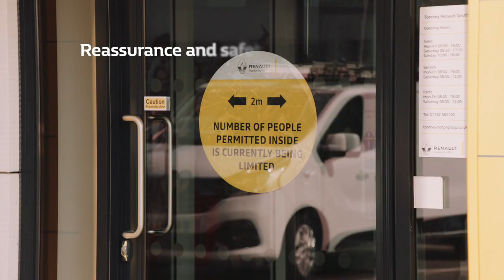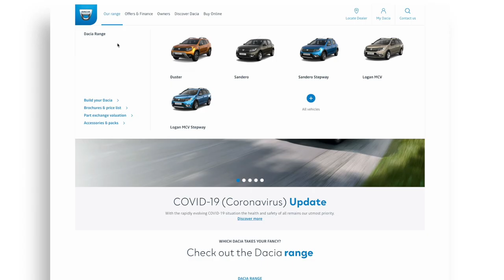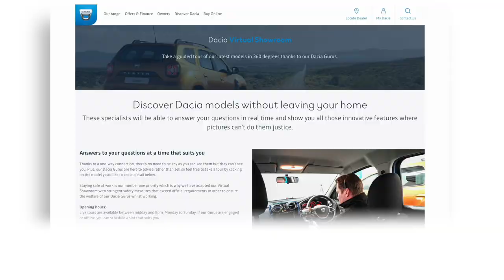Dacia | Welcoming You Back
The safety of our employees and customers whilst in our dealerships is of the utmost importance. We are looking forward to welcoming back our customers to the dealer network and can share with them the high levels of safety and customer experience they can expect once our doors are fully open again.

Customers can expect a welcome and friendly environment whether they are visiting service, sales or parts with clear evidence of social distancing, signage and sanitation measures in place to support and reassure during their visit.

Category